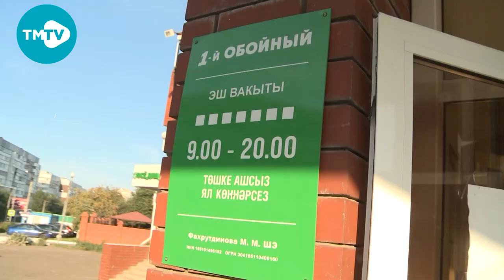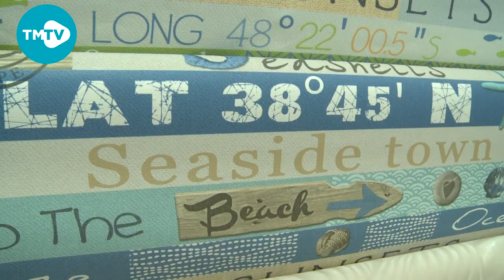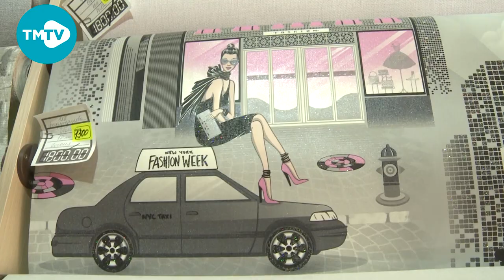ШоуБез. Шарапжан. Рамил Шарапов. Магазин обоев "Первый Обойный" 15.08.2021